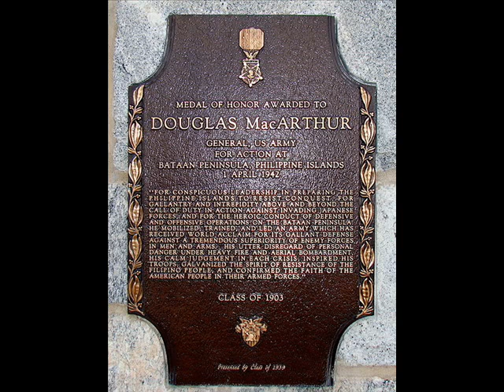Douglas MacArthur - Address to Congress (1951) Part 2 of 4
Douglas General MacArthur
Address to the Joint Meeting of the U. S. Congress

Total Length approximately 36 minutes.  Divided into four parts, each about 9 minutes.

General Douglas MacArthur, former commander of Allied forces, first in World War II and then in Korea, gives his farewell address before the joint meeting of Congress on April 19, 1951. President Truman relieved MacArthur of his command over differences in opinion on strategy in Korea. In a final Address to Congress, MacArthur defends his conduct of the Korean War. "Old Soldiers never die," he famously says, "they just fade away."